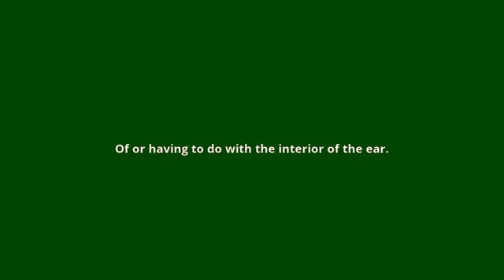what is the meaning of entotic